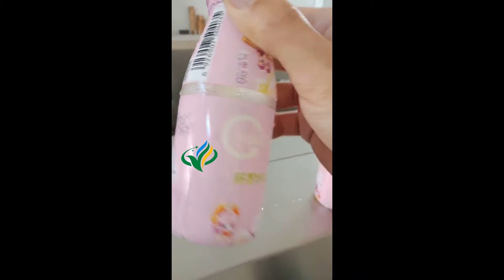heat shrink PET PVC film packing machine bird's nest glass bottle sleeving equipment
YQ MACHINERY is an industry leader in sleeve labeler and substrate manufacturing. We print on materials as thin as 20 microns and with up to ten colors on our state of the art.rotogravure presses.This sleeving machine creates a new dimension to standard sleeve.
Shrink sleeve labeling machine has become wildly popular in the flexible packaging industry over the last decade.  This growth can be attributed to the low costs with shrink
sleeves and dynamic visual that shrink sleever give the product on the shelf. sleeve applicator machines are also a more durable, scuff resistant, water resistant alternative to other labeling options.

Description of sleeve labeling machine:
Synchronized transmission,any change of transmission belt will be finished quickly.Compared to the type of traditional multilayer whose change and maintain need more than six hours ,it’s maintenance is easy and maintain is simple ,so it doesn’t influence production.
   Unit cutter head plane design in China which apply to the container of ∮40mm—∮70mm.you never need to change or debug it.It also has unique light touch human-machine screen,that means,auto search original location as well as safety and convenience which is ahead of other congener products.
   Single shrinking label feed plane ,rensonal height which is convenient to fix the label;micro-computer auto figure which avoid enactment and adjustment .you only need to press it lightly ,the label will detect and locate automatically.The change of label is quick and convenient,besides,the cutting place is absolutely exact .
   Label feeding equipment:driving synchronized tensility control the supply of label ,the supply ability is 90meters per min,volume label supply plane is ∮500mm,the internal diameter of paper tube will be 4’ ,8’,10’ .the configuration of label feeding is stable tensility which enable the exact length of label and the stable ,quick supply of label.The center pillar apply step by step shoot label structure and the speed is 250B per min for 100mm label.
   The newly designed cutter head use step by servo motor driving which speed is high ,action is exact,the cut is in order and the shrinking is beautiful.This design cooperate with the label synchronized location structure enable the precision of cut location within 1mm.
Many emergency stop buttons enable emergency stop at the proper position along the production which guarantee the safe production.

Main technical parameters of sleever :
Voltage: 1.  Host machine; AC220V, 50 HZ, 3KW, single-phase
2.  Production speed: 15,000 b/h as 100mm label(The speed can be adjusted according to your requirement)
4.  Diameter of bottle body : ∮20mm-∮100mm(can be customized according to customer’s requirement)
5.  Length of label: 100mm
6.  Thickness of label: 0.045mm
7.  Material of label：PVC、 PET、 OPS
máquina de etiquetado de manga estaño,machine d'étiquetage de douille d'étain,máquina de etiquetado de manga, рукав маркування машини, آلة وسم كم, meaisín sleeving buidéal, Maszyna do etykietowania rękawów, Ärmel Etikettiermaschine, Этикетировочная машина для рукавов, Hihan Merkintäkone, 슬리브 라벨 기계, Stroj pro značení obalů, Labeling apparatus sleeve, Ханцуйны шошго машин, Máquina de rotulagem de manga, スリーブラベリングマシン, เครื่องติดฉลากแขน, Kol Etiketleme Makinası, Машина етикеток рукава, Sleeve címke gép, Etichettatrice manica,